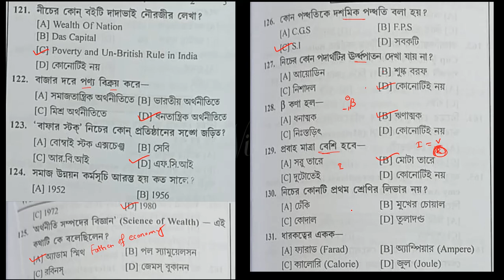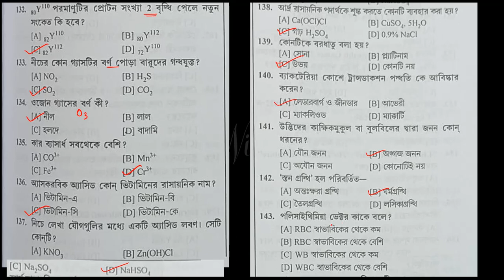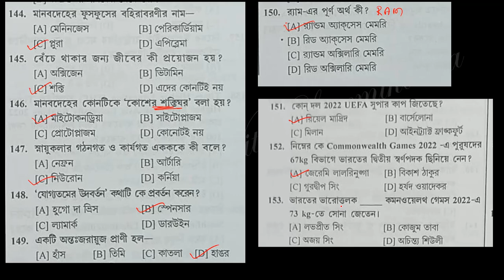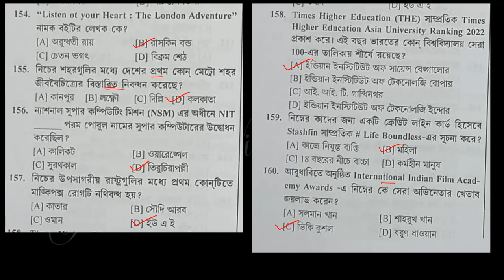Lec-4_WBCS Prelims Practice Set-1_ Question 121-160